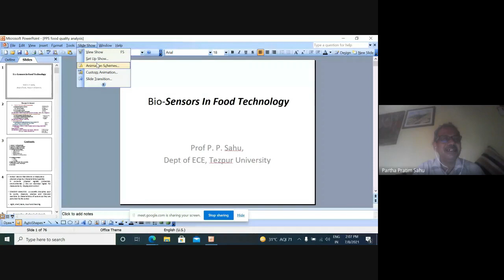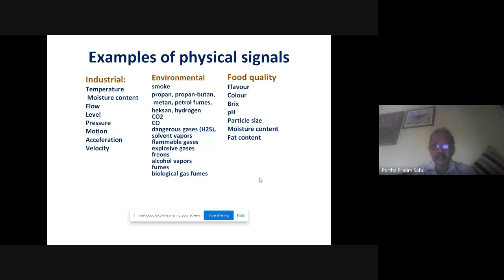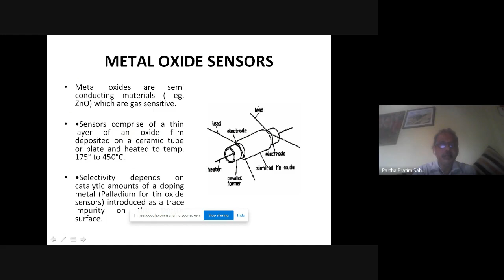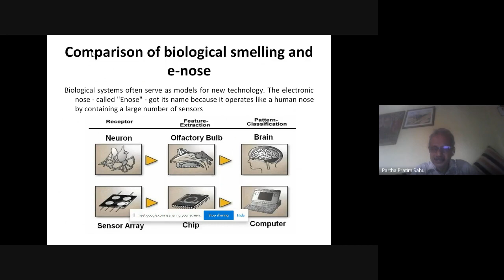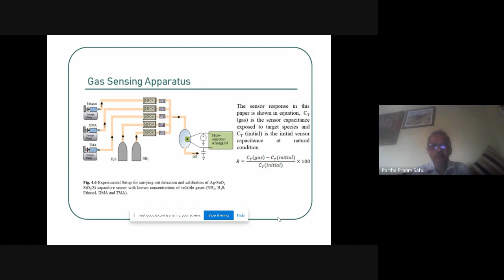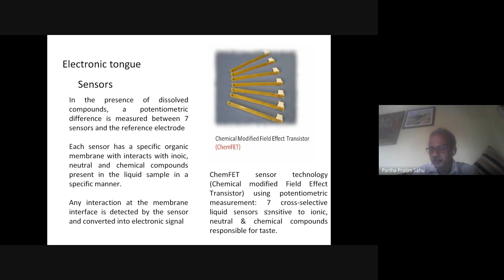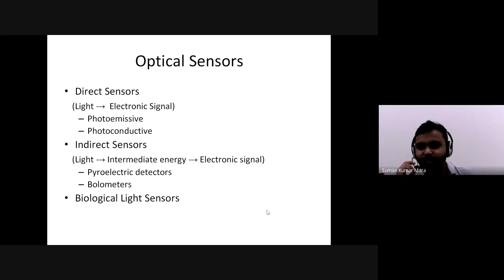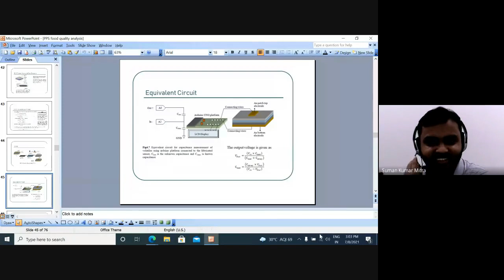Biosensors in Food Technology 05 Day Online National Level FDP cum STTP on “Simulation, Mode